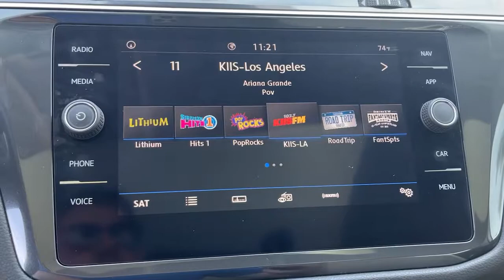2020 Volkswagen Tiguan Riverside, Temecula, Loma Linda, Orange County, Corona, CA V9942A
Pyrite Silver Metallic Used 2020 Volkswagen Tiguan available in Corona, California at Cardinale Way VW Corona. Servicing the Riverside, Temecula, Loma Linda, Orange County,  CA.
2020 Volkswagen Tiguan 2.0T SEL - Stock#: V9942A - VIN#: 3VV3B7AX9LM027860

CARFAX One-Owner. Clean CARFAX. Certified.